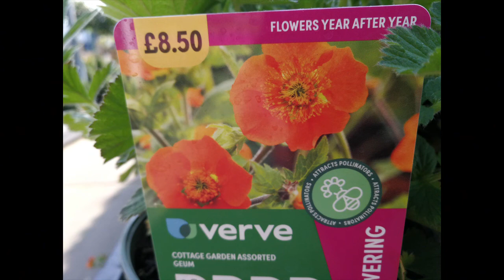ROSE GARDEN EPI :167 GEUM MRS BRADSHAW RED / GEUM LADY STRATHEDEN YELLOW - PLANT CARE IN THE UK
Geum is a flowering plant in the UK , care explained in this video
silgy's RoseGarden